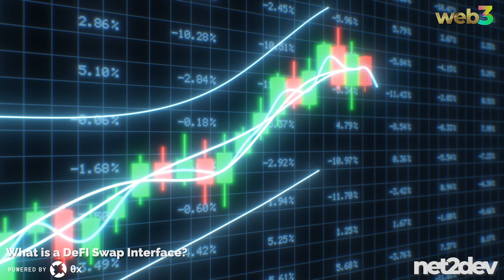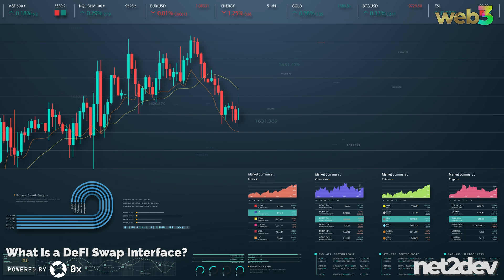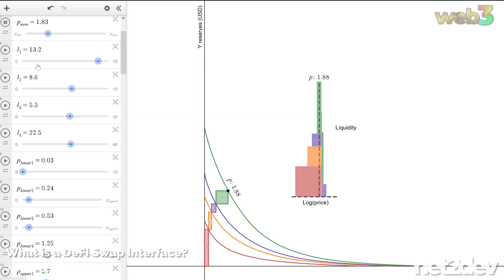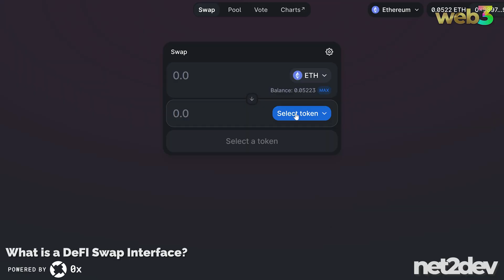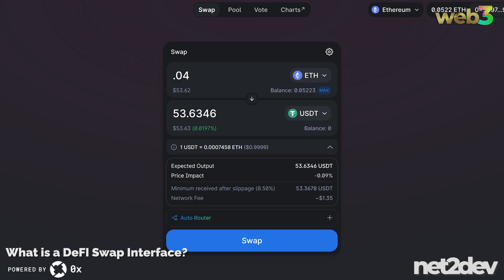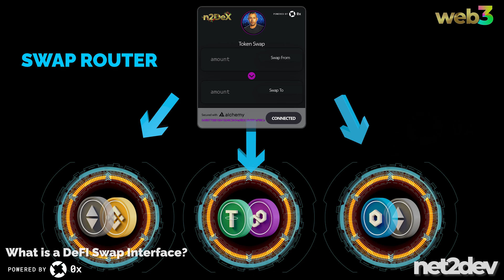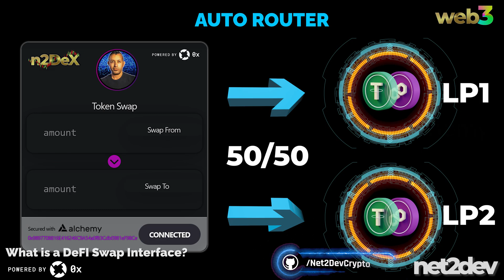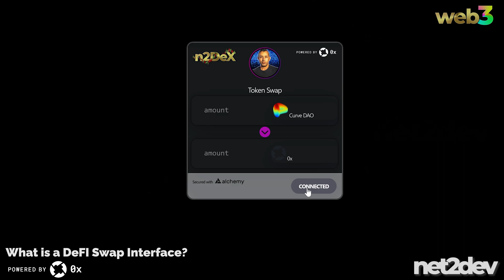What is a DeFI Swap? More than just a DeFI exchange.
Get your Alchemy Account Now!
🚀🚀We light up our journey into DeFI. Let me explain to you in layman's term what is a DeFI Swap Interface, how does it work and what is the difference from a common centralized exchange.

- DeFI Swap Interface Overview.
- What is single router transaction?
- What is auto router transaction?
- Difference between Liquidity Pools and Order Books.
- The Power of 0x Protocol in DeFI.

SECTIONS 💬 (Watch to the end!)
00:00 - Intro
01:00 - DeFI Swap vs Centralized Exchange.
03:30 - Automated Market Maker - AMM.
06:00 - Liquidity Pools.
10:20 - DeFI Swap Routing.
11:00 - Auto Router Transactions.
13:00 - 0x Protocol Overview.
14:00 - DeFI Swap Interface Components.
15:50 - Ending